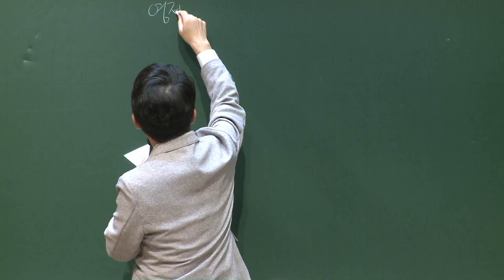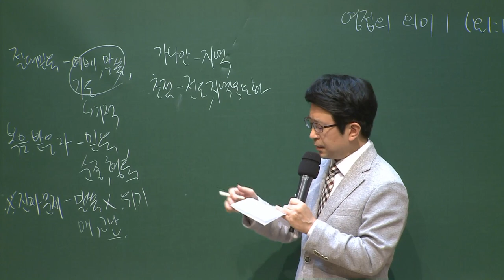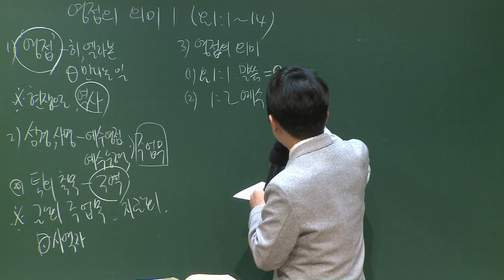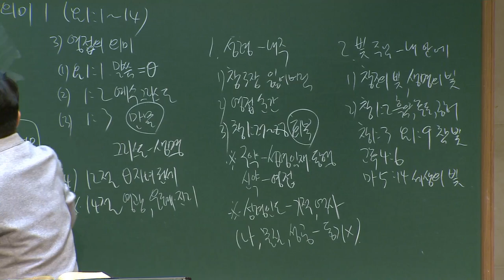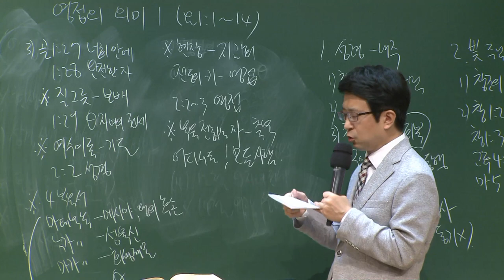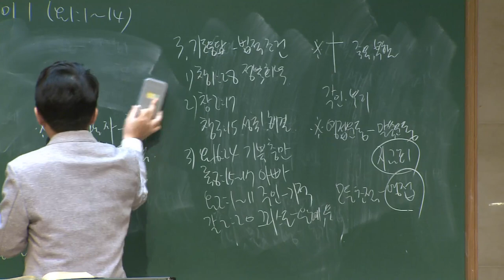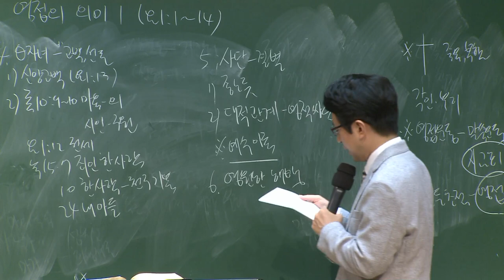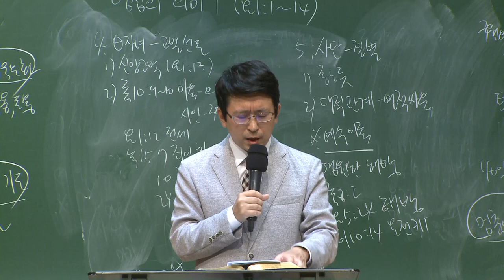[예원교회] 경기3 - 목요 사역자 조장 훈련 - 영접의 의미 - 김대희목사 - 2020.10.08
영접의 의미
김대희목사